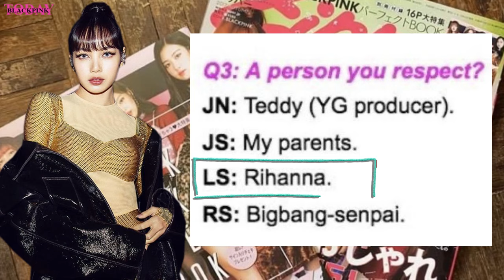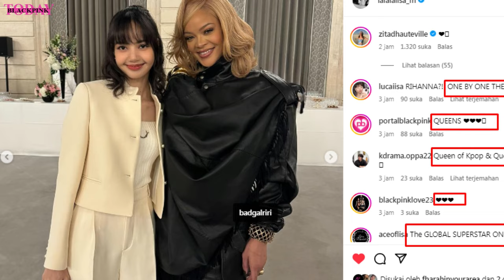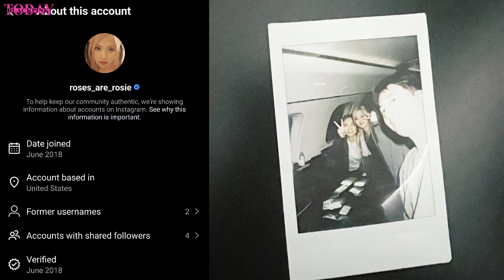Lisa Headlines Nationwide & Enjoys Being a Lucky Fangirl, Blackpink Comeback? JNK RS2 Update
Lisa Headlines Nationwide & Enjoys Being a Lucky Fangirl, Blackpink Comeback? JNK2 RS2 Update